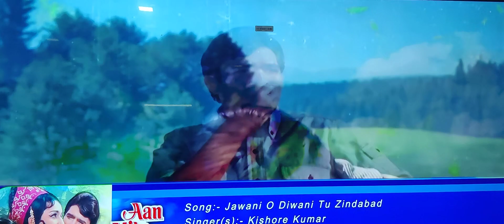Jawani o diwani tu zindabad